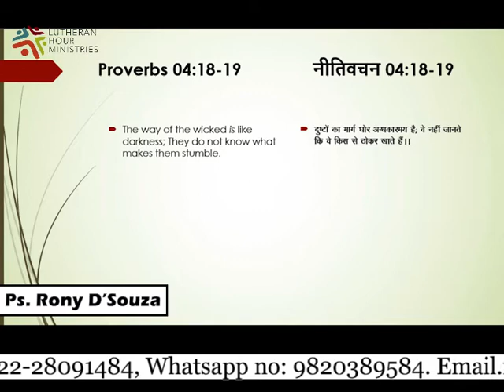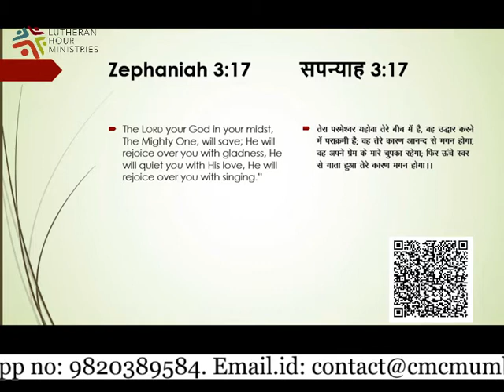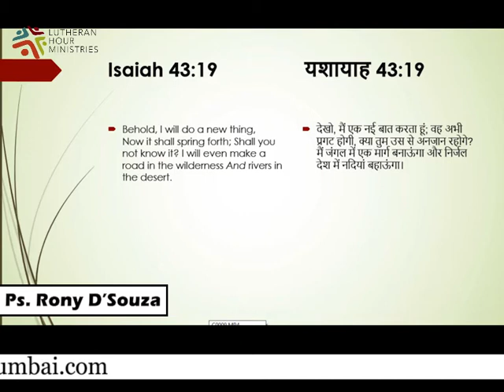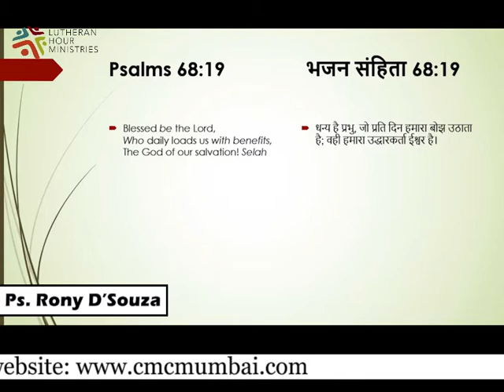अच्छा समय और बुरा समय | Good Times And Bad Times | Ps Rony D'Souza | Short Sermon | Swarg Suman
A Wonderful Sermon in Hindi by Ps. Rony D'Souza on the topic of  Good Times And Bad Times(अच्छा समय और बुरा समय)

अच्छासमयऔरबुरासमय